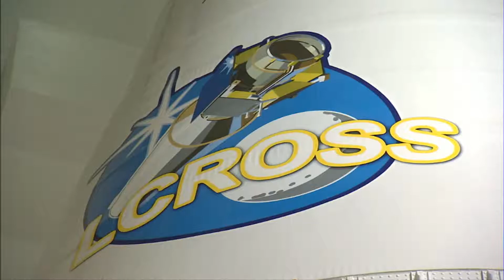AstrotechSpaceOperations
A video about Astrotech space operations and it's parent company Astrotech